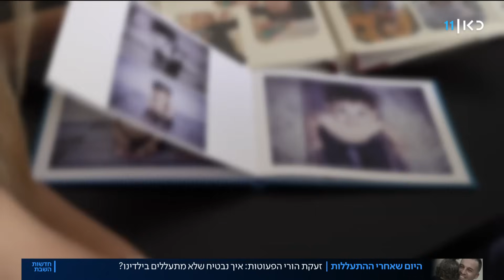"הבטן מתהפכת": אחרי פרשות ההתעללות - מי ישמור על ילדי הגן?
כאן חדשות | זו כבר מכת מדינה: פרשיות התעללות בפעוטות בגני ילדים ברחבי הארץ נחשפות בזו אחר זו, ושום מקום לא נראה בטוח עבור ילדינו. זה יכול לקרות בכל מקום, ולמרות זאת אין חוק מצלמות המאפשר להורים להשגיח על המתרחש בגנים. הורי הילדים מגן תולי ברמלה נאלצים לעבור שיקום עוד לפני שהגיעו לגיל שנתיים, ומלבד גטו ושואה לא מוצאים מילים אחרות לתאר את הגן. בשבוע שבו כרמל מעודה הגישה בקשה לחזור למעגל העבודה, ההורים מגן מעודה, מגן תולי ומהגן בחולון נפגשים ומחליטים ללכת עד הסוף בקרב על המצלמות בגנים. כתבתה של מיכל רבינוביץ', מתוך חדשות השבת 29.08.20